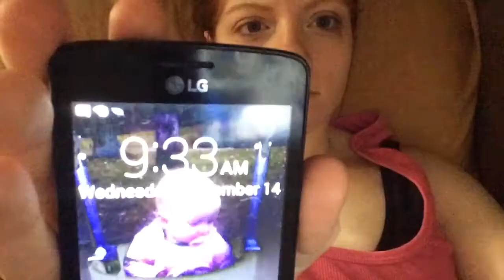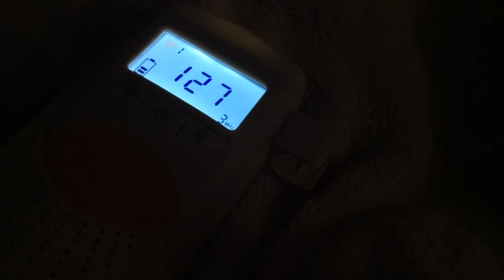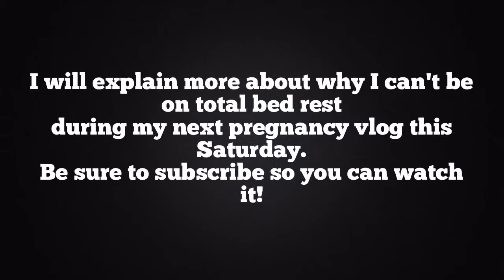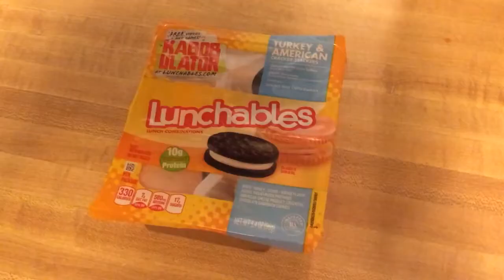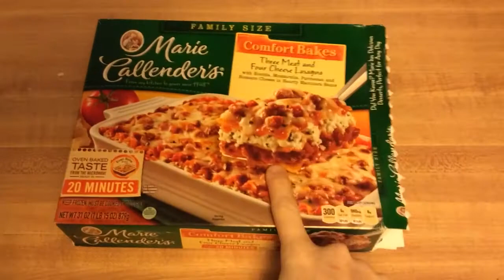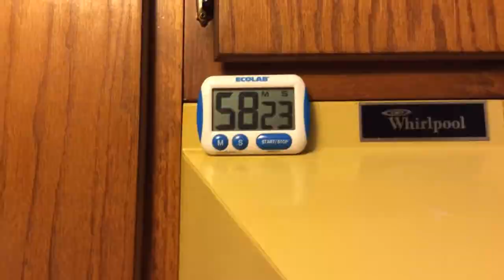A Day In The Life (On Bed Rest)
Hey guys! This is what a typical day looks like for me. I had a bad night the night before because I had to go to the ER, but today was a good day!